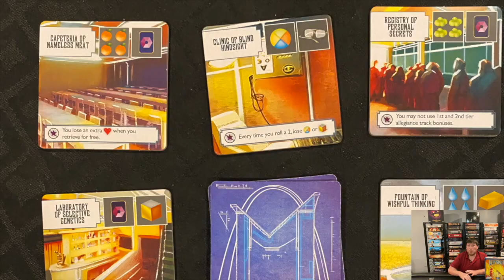Euphoria - Day 36 of 365 day Board game Count down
Day 36 discussion of the ups and downs of the boardgame Euphoria

00:00 Euphoria
01:56 Art
03:50 Components
05:02 Price
06:59 Difficulty
07:33 Replayable
08:41 Keys to Victory
09:42 Unique